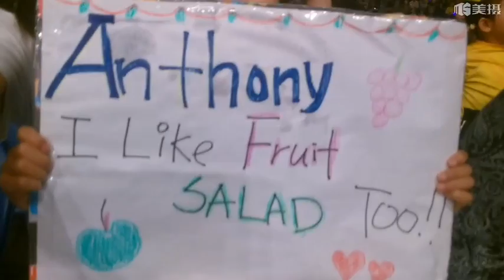WIGGLES, THE WIGGLES, WIGGLES POP BIG SHOW, LIVE AT MELBOURNE, ROD LAVER ARENA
Our first Wiggle Christmas show on Dec 2018.

Location : Rod Laver Arena
Area : FLR
Section : SC
Row :33
Hot potato.

I really recommend this row to everyone if you can't fight for first row, as this row you get decent space for kids to dance. Enjoy the video.